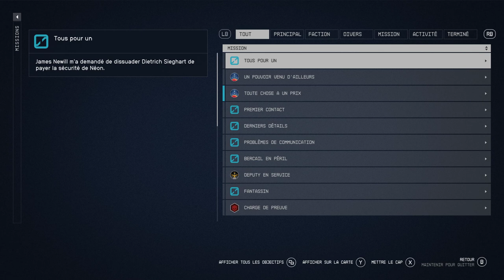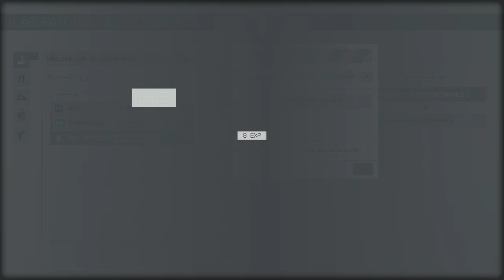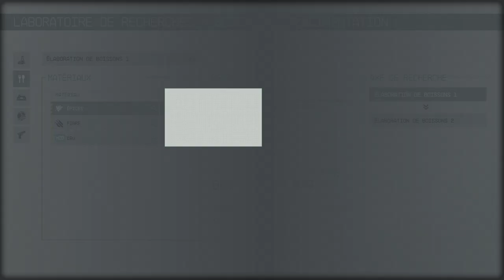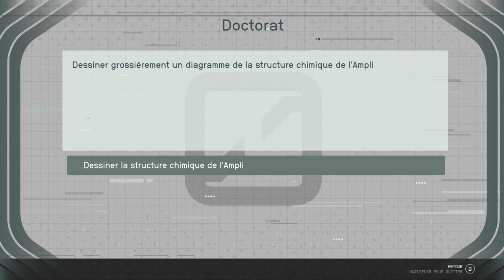La ville de néon continue j'infiltre un gang Let's play du jeux Starfield EP 16 FR en 2023 😁